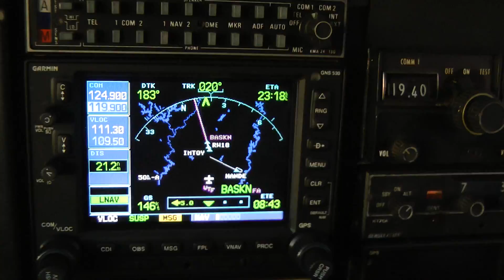00129 Appr Bham from S